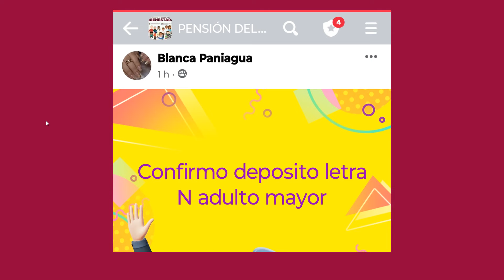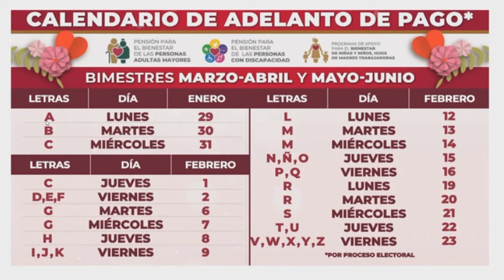Se ADELANTO PAGO PENSION Letras N, Ñ, O - P, Q, R✅HOY Depositaron💳🤑Adulto Mayor - Discapacidad🧓💰😀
SE ADELANTO PAGO PENSION LETRAS HOY DEPOSITARON ADULTO MAYOR DISCAPACIDAD